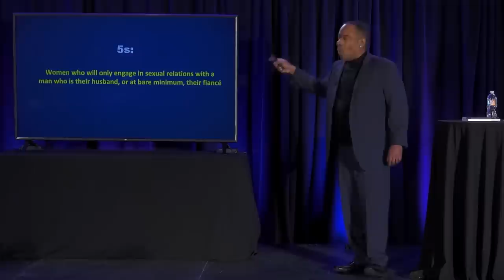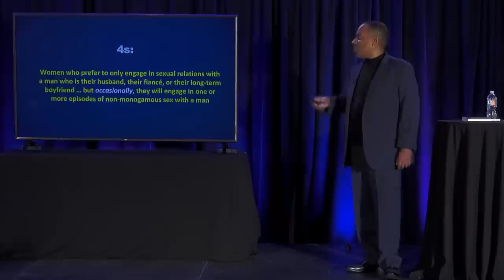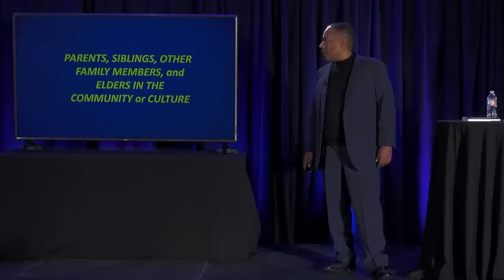The Myth of the Good Girl — Alan Roger Currie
This is a free preview of Alan Roger Currie's full speech from The 21 Convention 2018. Full length ad supported edition coming soon.